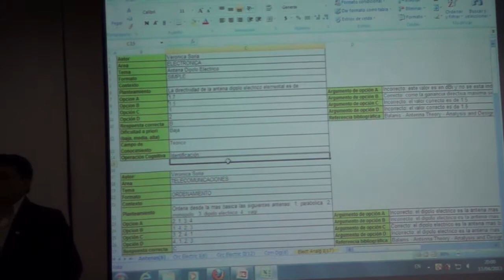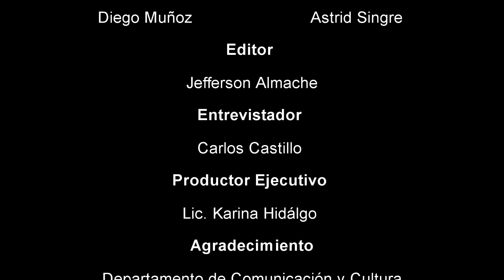UPS News T02-P03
Noticiero News encontrarán noticias de suma importancia para la comunidad salesiana y de interés general.